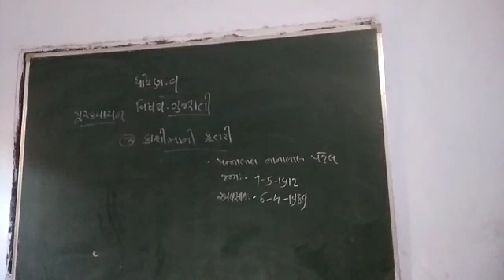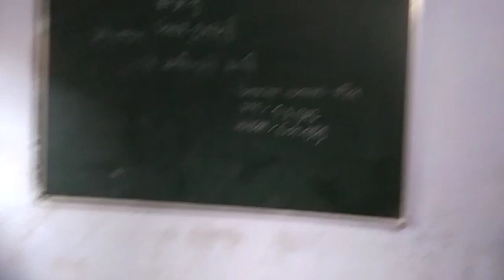21 December 2020(3)